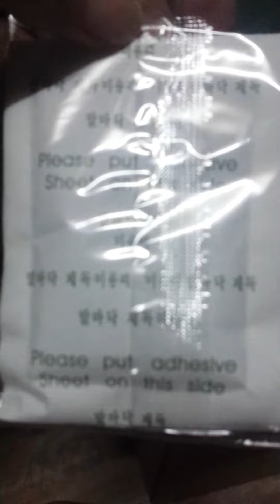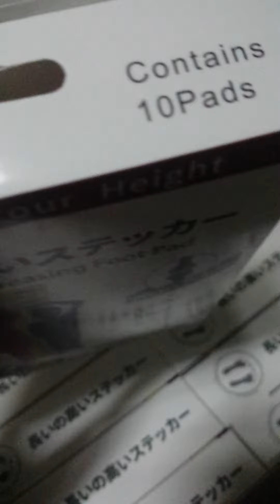Unboxing Japan's latest GROWTH BOOSTER foot pads!!😊😊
3 courses -- 9 box (10 pads each)